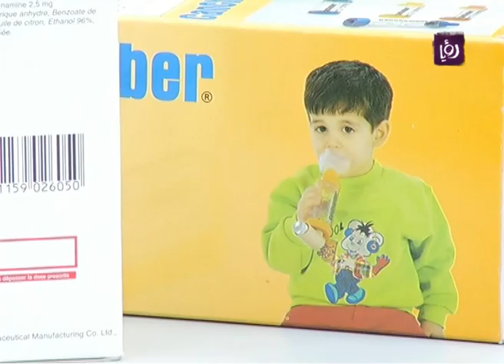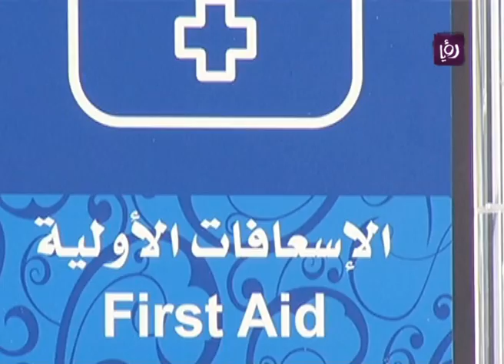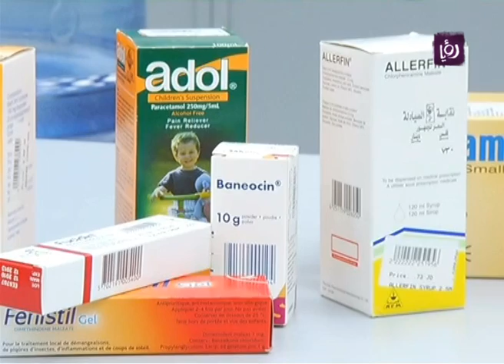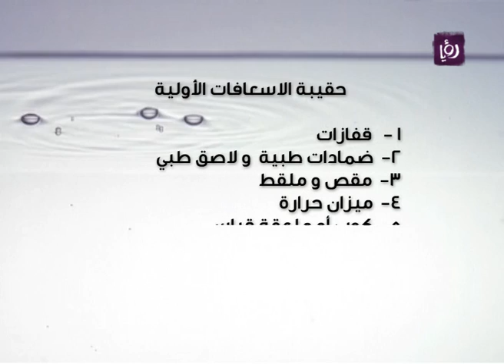شنطة الاسعافات الاولية مع رولا قطامي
الصيدلانية الحاصلة على شهادة رعاية الحمل والطفولة المبكرة رولا قطامي ابو جابر
تتحدث من خلال برنامج دنيا يا دنيا عن شنطة الاسعافات الاولية